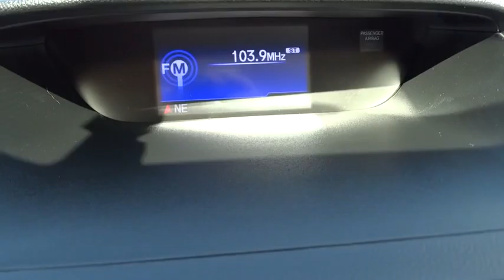2016 HONDA CR-V Great Falls, Missoula, Helena, Billings, Kalispell, MT GH638162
2016 HONDA CR-V

Moonroof, Heated Leather Seats, CD Player, Back-Up Camera, Aluminum Wheels, All Wheel Drive, Bluetooth, iPod/MP3 Input, Satellite Radio. EPA 31 MPG Hwy/25 MPG City! EX-L trim, Kona Coffee Metallic exterior and Black interior CLICK ME!br /br /KEY FEATURES INCLUDEbr /Leather Seats, Sunroof, All Wheel Drive, Heated Driver Seat, Back-Up Camera, Satellite Radio, iPod/MP3 Input, Bluetooth, CD Player, Aluminum Wheels, Dual Zone A/C, Heated Seats, Heated Leather Seats. MP3 Player, Keyless Entry, Privacy Glass, Steering Wheel Controls, Child Safety Locks. EX-L with Kona Coffee Metallic exterior and Black interior features a 4 Cylinder Engine with 185 HP at 6400 RPM*. br /br /EXPERTS RAVEbr /Edmunds.com's review says Everyday usability is the driving force behind the CR-V's interior design. The wide doors allow for easy ingress and egress, and head- and legroom are ample for front and outboard rear passengers.. Great Gas Mileage: 31 MPG Hwy. br /br /MORE ABOUT USbr /Honda of Great Falls sells New Honda's and used cars, trucks & SUVs of all makes and models in Great Falls, MT. We have a strong and committed sales staff with many years of experience satisfying our customers' needs. Feel free to browse our inventory online, request more information about vehicles, set up a test drive or inquire about financing! br /br /Price does not include title, license, or dealer doc fees. See dealer for details.  br /